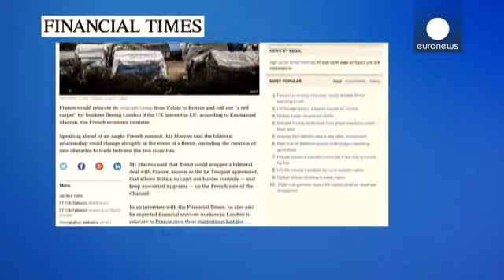Brexit les migrants ne seraient plus retenus à Calais, selon Macron